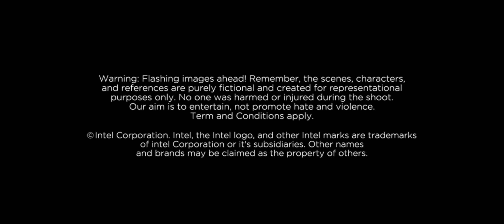Finally Ajjubhai 😱🥵 Face Revel Five Year After